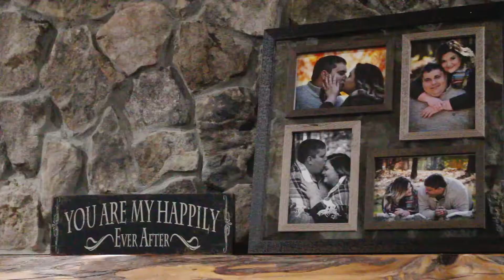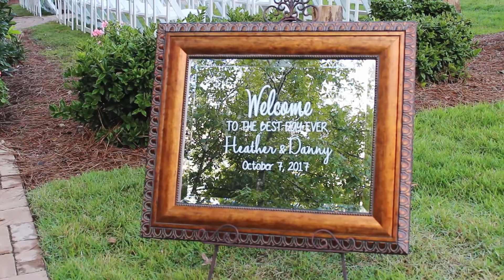Heather & DJ :: Rock Bottom Pond Ridgeway, SC Wedding Videography by Magic Rose Media